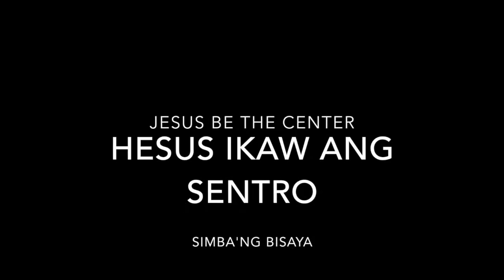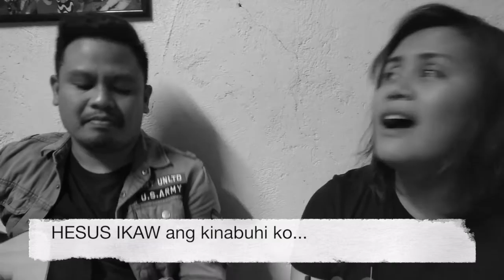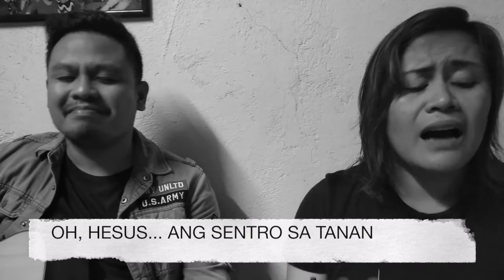JESUS AT THE CENTER (Simba'ng BISAYA Adaptation)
HESUS IKAW ANG SENTRO **Bisaya Interpretation of the song “JESUS AT THE CENTER“ by Israel Houton

VERSE 1:
HESUS IKAW ang sentro sa tanan
Sukad sa sinugdan
Hangtud sa katapusan
IKAW lamang... HESUS

CHORUS:
Wa' nay bili ang tanan
Wa' nay bili tanan sa kalibutan
HESUS IKAW lamang
Ang tanan naga-tuyok KANIMO lang
Oh HESUS... (Ang sentro sa tanan)

VERSE 2:
HESUS IKAW ang kinabuhi ko
Sukad sa sinugdan
Hangtud sa katapusan
IKAW lamang... HESUS

(CHORUS)

BRIDGE:
Gikan sa kasing-kasing
Hangtud didto sa langit
Alang NIMO ang tanan

VERSE 3:
HESUS IKAW DIOS ning simbahan
Tana'ng tuhod muluhod
Tana'ng dila maga-sugid KANIMO
HESUS
HESUS
HESUS

(CHORUS)

**Guitar Chords used in the video
👉 Key of B
👉 Capo 4

Intro:
G - Am - G/B - C - G/B - D

Verse:
G - Am - G/B
C - G/B - D
C - G/B
D - Em - D - C - D

Chorus:
C - Am - G
C - Am - G - D
G/B - Am - C - D

Bridge:
D - Em - C - D